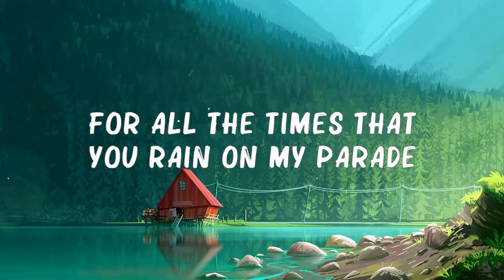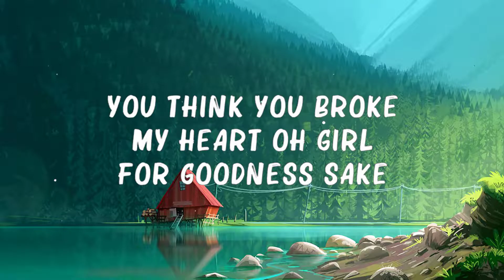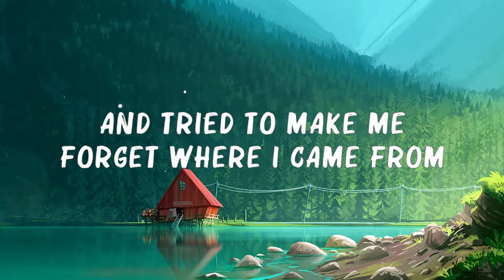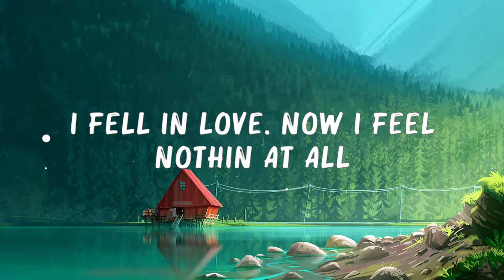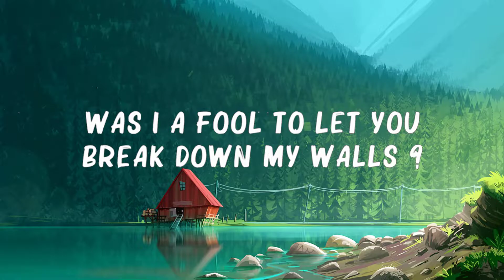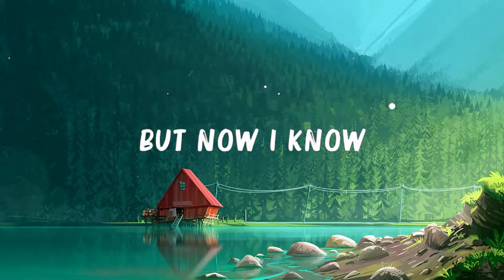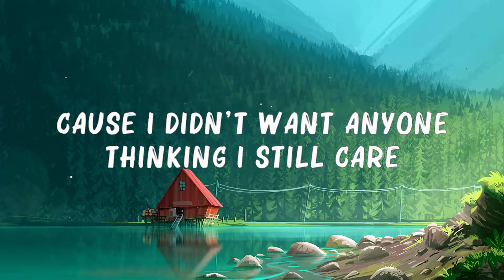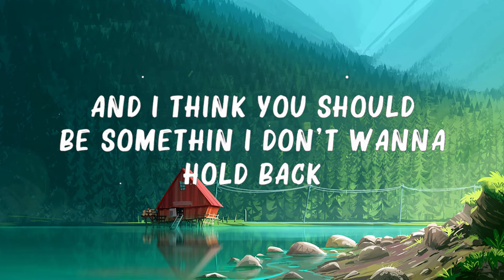Justin Bieber - Love Yourself (Lyrics) 🍀Songs with lyrics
(Lyrics):
[Verse 1]

[Chorus]
justin bieber love yourself,love yourself lyrics,
love yourself justin bieber,justin bieber - love yourself,
justin bieber love yourself lyrics,yourself justin bieber,
love your selfie justin bieber,love yourself,